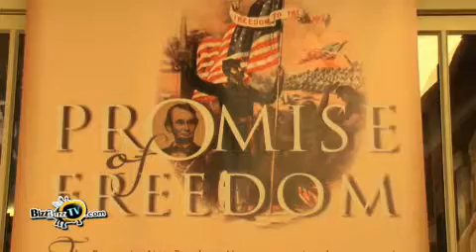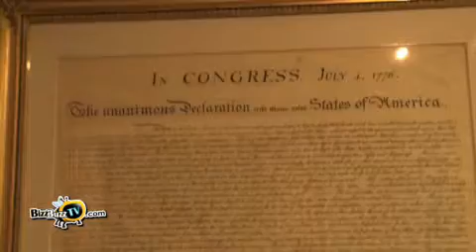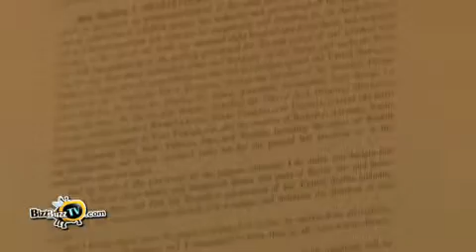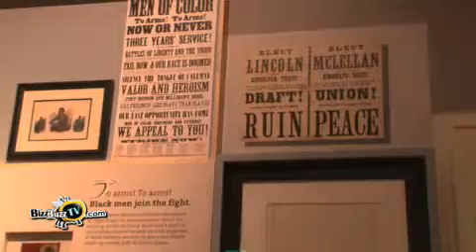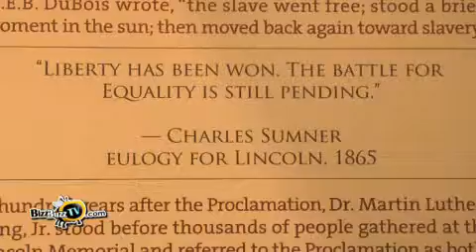The Fairfield Museum and History Center: "Promise of Freedom" - Fairfield, CT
The Fairfield Museum and History Center presents their latest exhibition: Promise of Freedom

BizzBuzzTV.com